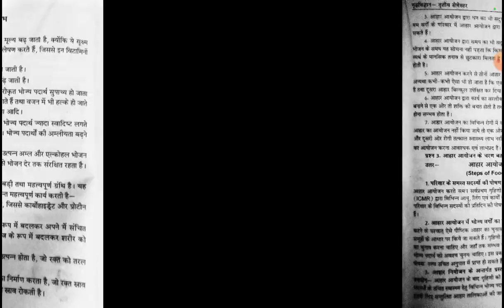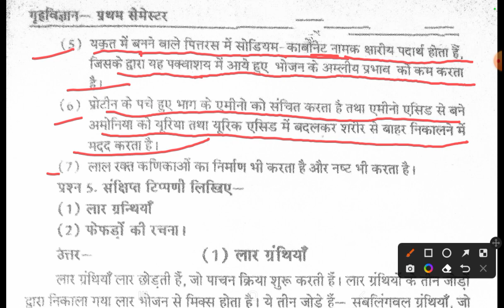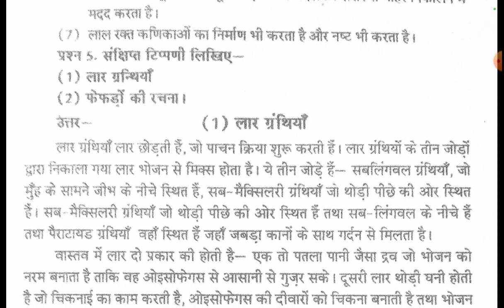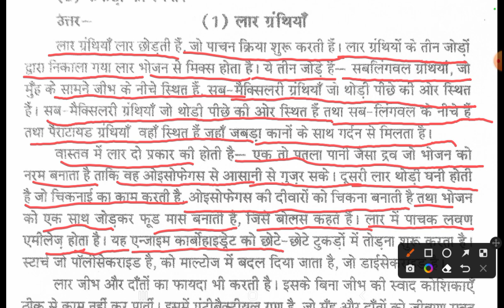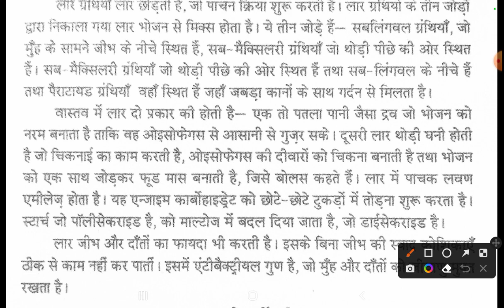B.A 1st semester home science // fundamentals of nutrition // class-11 // important class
B.A 1st semester home science  // Human development// class-11 यह वीडियो बहुत ही महत्वपूर्ण है